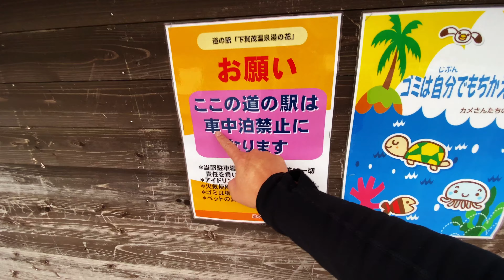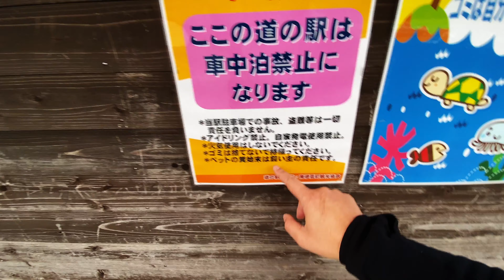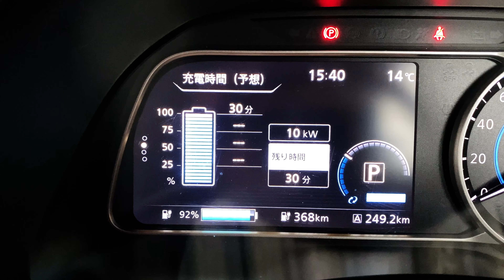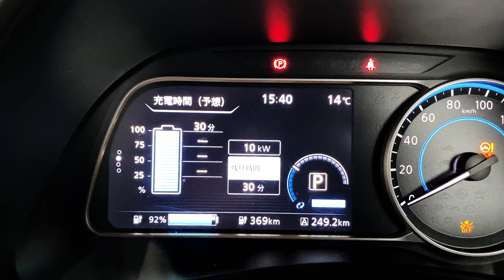【リーフe+完全無料の乞食旅 伊豆半島編】18・道の駅下賀茂温泉湯の花を探索したい件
★NEW2020/3/10★
4年半後に旅ホーダイが無くなるマンション住まいの僕が生き残れるのか?
その検証を早めにやってみることにしました笑
今回は伊豆半島編です 動画は23個あります

今回の旅の目的地 道の駅下賀茂温泉湯の花の売店の様子です
地元のスーパー的存在になっているらしく,値段が手頃です
これはいいですよ!
次回来たときはここで魚を買って海でさばいて喰いたいと思います

再生リスト